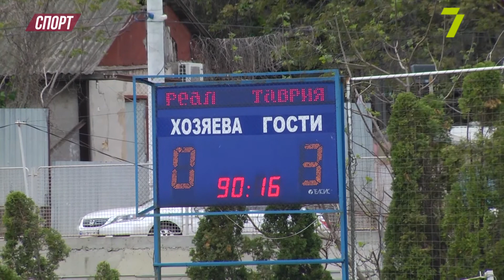Випуск програми «О, спорт!» за 20 травня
Черговий випуск тижневика буде присвячений поразці южненського баскетбольного клубу «Хімік» у чвертьфінальній серії плей-офф кам’янському «Прометею», невдалому вояжу до волочиського «Агробізнесу» одеського «Чорноморця» та іншому.